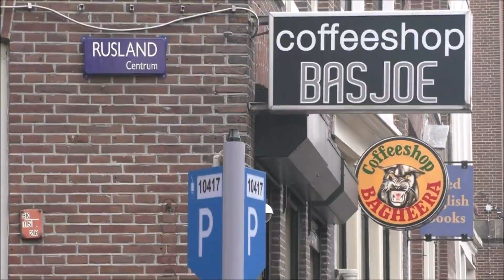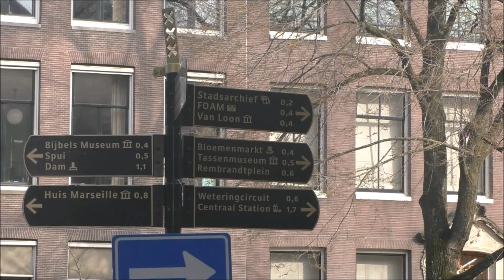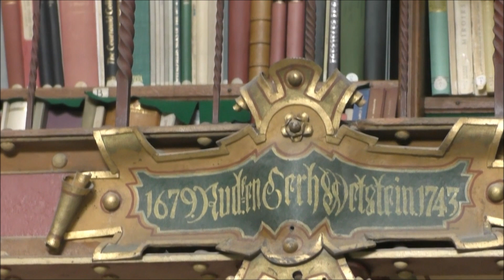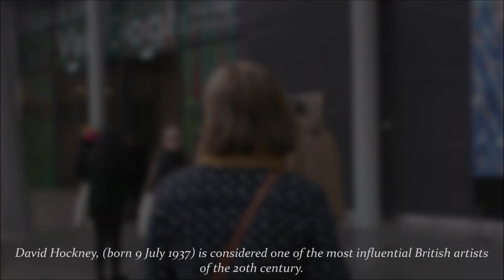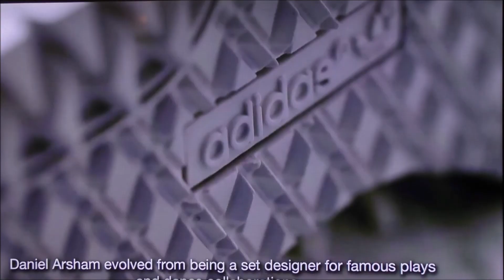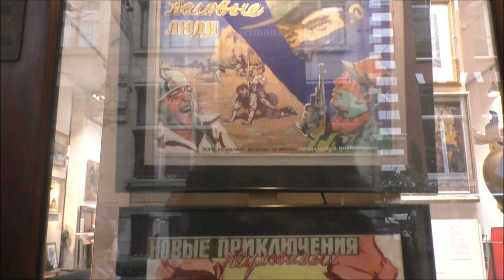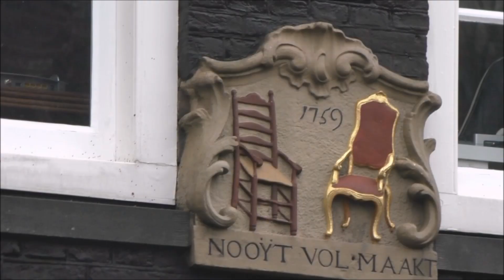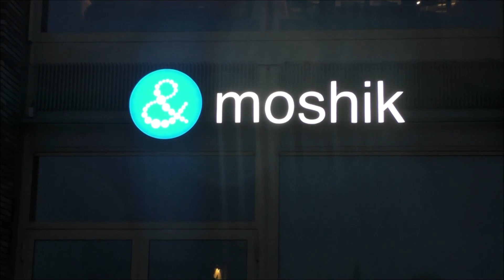Amsterdam: The City, Rijksmuseum, Van Gogh Museum (Hockney) & Moco (Banksy), 2019.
10:45 - The Rijksmuseum (Rembrandt, Frans Hals, and Johannes Vermeer);
31:20 - The Van Gogh Museum (David Hockney - Van Gogh: The Joy of Nature);
36:35 - Moco Museum (Modern Contemporary Museum Amsterdam) (Banksy & Daniel Arsham);
50:10 - De Wallen (Red Light District);
55:20 - Boat Tour, November 2004.